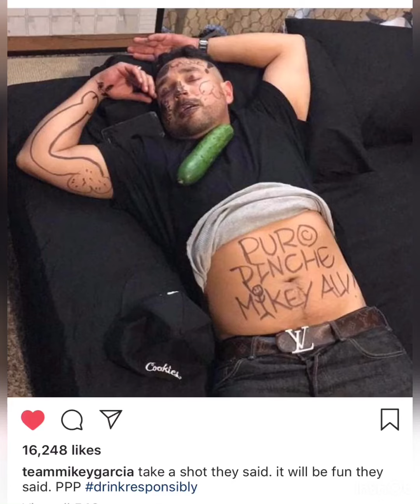(Funny) Why Mikey posted drink responsibly